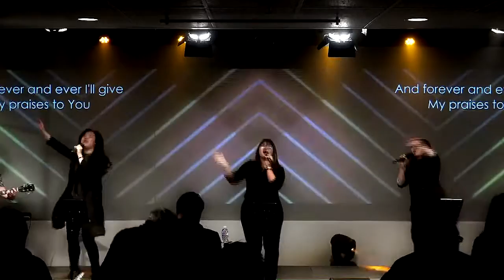BCC Praise and Worship - Novianti - November 22, 2015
Bethel Church California
Brisbane, CA

Sunday Praise and Worship
Leader: Novianti